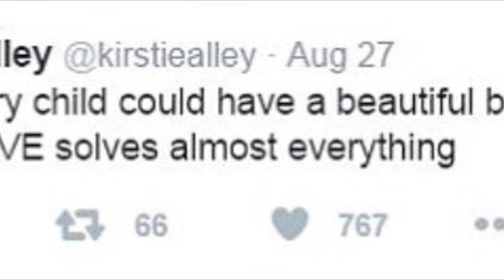Honoring and remembering ￼Kirstie Alley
Music I used is Blue Mountain by Gabriel Witcher

And can you please pray for me,my family and friends also everyone else to go to Heaven ☁️, achieve all of our life goals and to live longer also for this world 🌎 be preserved for another thousand years after each of our lifetimes.🙏🏻